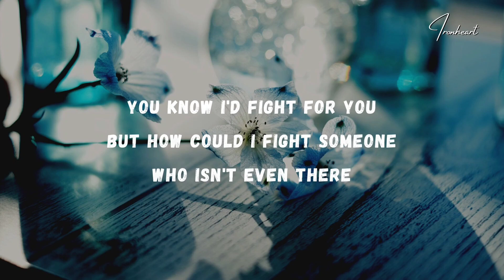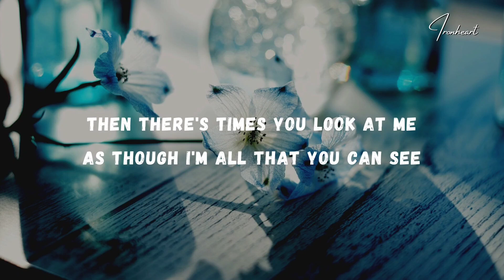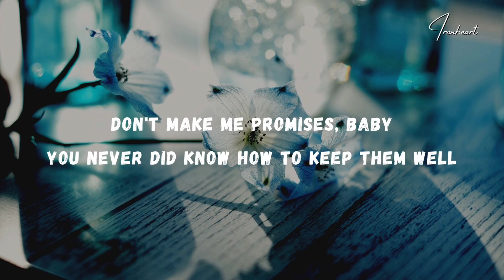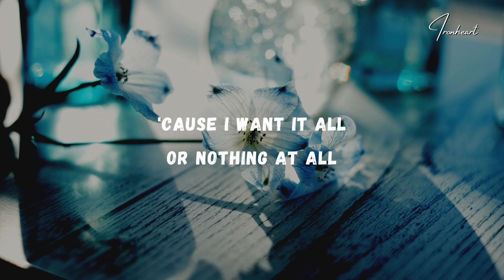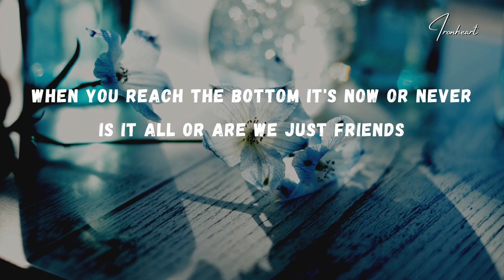O-Town - All or Nothing (Lyrics)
Lyrics, O-Town - All or Nothing

                      Lyrics: "All Or Nothing"

I know when he's been on your mind.
That distant look is in your eyes.
I thought with time you'd realize it's over, over.
It's not the way I choose to live,
And something somewhere's got to give,
As sharing this relationship gets older, older.

You know I'd fight for you, but how could I fight someone who isn't even there?
I've had the rest of you,
Now I want the best of you.
I don't care if that's not fair.

'Cause I want it all
Or nothing at all.
There's nowhere left to fall.
When you reach the bottom it's now or never.
Is it all
Or are we just friends?
Is this how it ends?
With a simple telephone call
You leave me here with nothing at all.

There are times, it seems to me,
I'm sharing you with memories.
I feel it in my heart but I don't show it, show it.
Then there's times you look at me
As though I'm all that you can see.
Those times I don't believe it's right. I know it, know it

Don't make me promises, baby.
You never did know how to keep them well.
I had the rest of you,
It's time to show and tell.

Could lose it all if you've got no more room—
No room inside
For me in your life